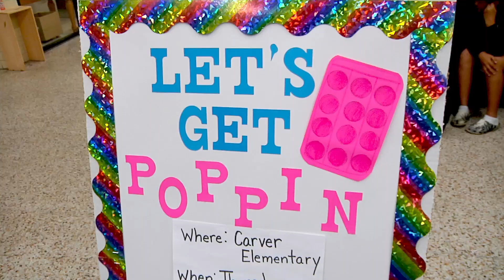Carver Let's Get Poppin'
Carver Elementary Let's Get Poppin' 2022